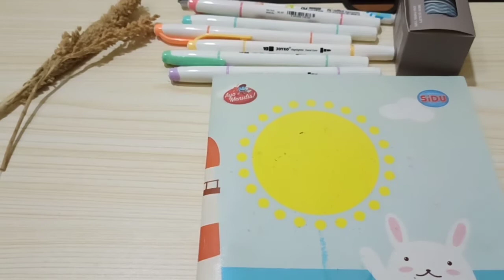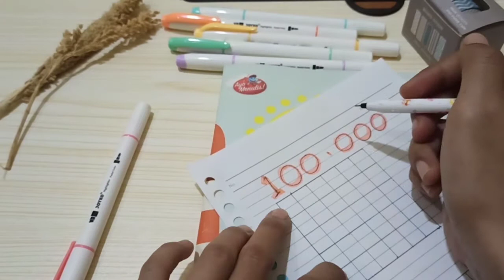Tantangan Menabung Uang 100.000, 150.000 dan 200.000 Untuk Anak Sekolah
mari berteman di sosmed ^^

Peralatan tulisku beli disini ya :
1. Brushpen
2. Washitape 5 roll
3. Stiker huruf
4. Stiker emoticon
5. Penggaris triangle
6. Notebook aesthetic
7. Sticker retro aestetic
8. Dompet folder uang
9. Pembatas Buku
10. Gel Pen Silver, putih dan gold
11. Gel pen hitam
12. Sticky notes rainbow
13. Dispenser Sabun Otomatis